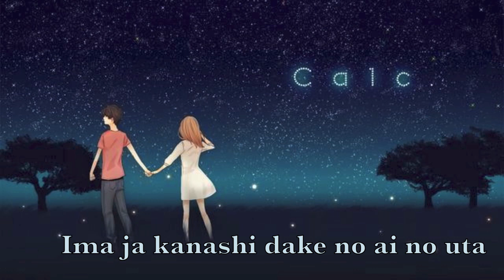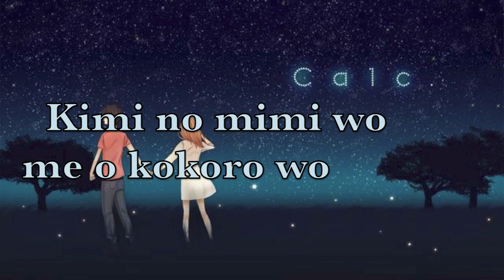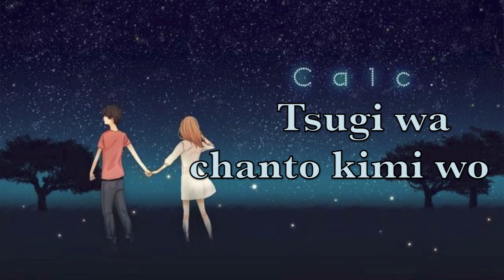【Wan-Chan】C a l c. - Cover Piano ver. - HDB HARU-SAKU-CHAN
Lyrics :

Surechigai wa kekkyoku unmei de
subete wa sujigaki doori datte
kanashimi wo magirawaseru hodo
boku wa tsuyoku nai kara
hajikidashita kotae no subete ga
hitotsu futatsu gisei wo tomo natte
mata ippo fumidasu yuuki wo ubaitotte yuku

itsuka kimi ni sasageta uta
ima ja kanashii dake no ai no uta
kaze ni fukare tonde yuke
bokura ga deaeta ano natsu no hi made

meguriai mo kekkyoku unmei de
tsugouyoku kangaeraretara
sabishiku wa nai no ka na
hitotsu futatsu mujun wo tomonatte
mukou gawa he to tsudzuku michi wo keshisatte yuku

kako mo mirai mo nakunareba
boku mo jiyuu ni tobitateru ka na
kanjou hitotsu keseru no nara
' suki ' o keseba raku ni nareru ka na

kimi no mimi wo , me wo , kokoro wo
toorinuketa mono subete wo
itsuka shiru koto ga dekitara
tsugi wa chanto kimi wo aiseru ka na

Trad :

The cross-purposes was just our destiny after all
And everything went according to script
But since I'm not tough enough to
conceal sadness thinking so
All of answers I calculated,
entailing sacrifices one by one,
Is gonna taking away the courage to take a step again

The song that I once offered up to you
Is now a love-song which is just sorrowful
Go and fly away blown by the wind!
To that day of summer that we met

The encounter was just our destiny after all
If I could think so conveniently
I wonder if I wouldn't miss you
entailing conflicts one by one,
Is removing the ways to the far side

If the past and future would be lost
I wonder if I could fly into the sky as I wished
If I could erase one emotion
I wonder if I could feel easy by erasing "LOVE"

Your ears, eyes, and heart
Everything that passed through them
If I could know all of them
I wonder if I could properly love you next time?

Et bien, je te l'offre avec deux jours de retard, mais VOILÀ. Ma choupette, bien que tu sois passée par de rudes épreuves et que ta confiance en toi en ait pris de sacrés coups, sache que je serai toujours là pour te réconforter ! TOUJOURS ! OWO Joyeux anniversaire ma Haruka !